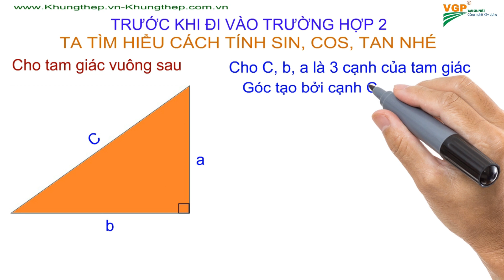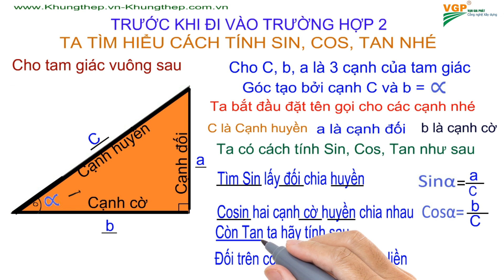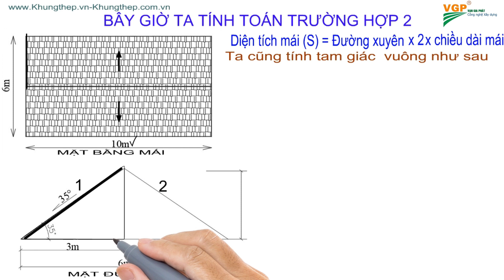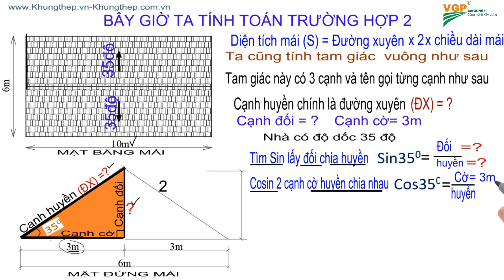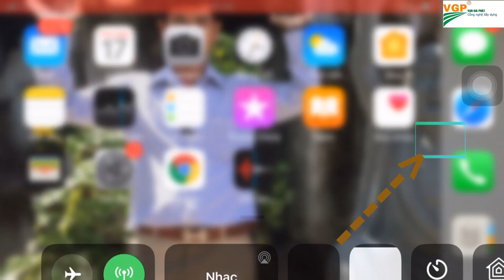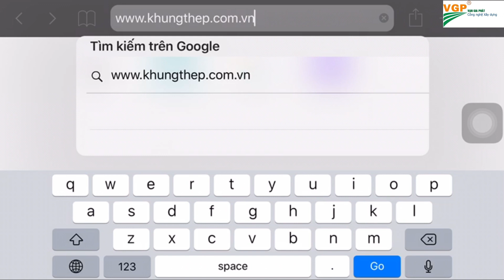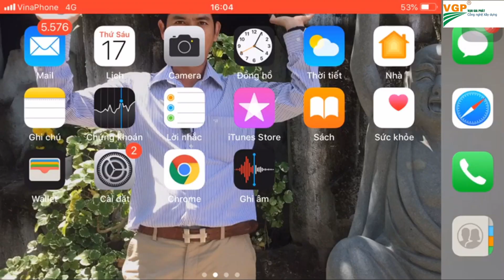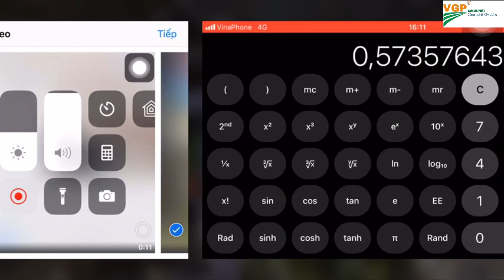Tính diện tích mái ngói, tôn bằng Pitago, Sin-Cos-Tan - P2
Cách tính diện tích mái ngói, mái tôn bằng phương pháp Pitago, Sin-Cos-Tan
Hổ trợ anh em tính diện tích mái nhà, thuyết trình chủ đầu tư, đưa ra dự toán báo giá
CÔNG TY CÔNG NGHỆ XÂY DỰNG VẠN GIA PHÁT
Mr Hùng